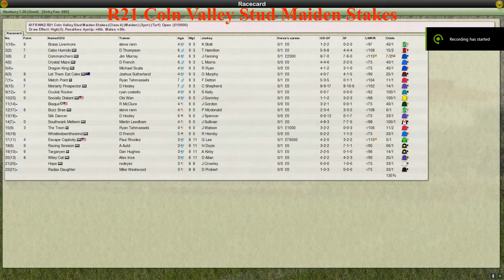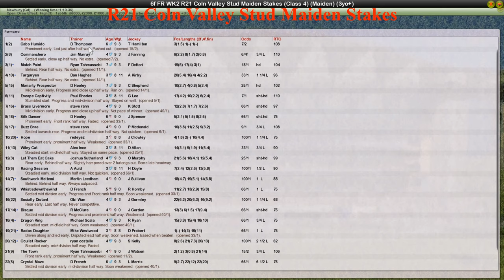FR WK2 R21 Coln Valley Stud Maiden Stakes